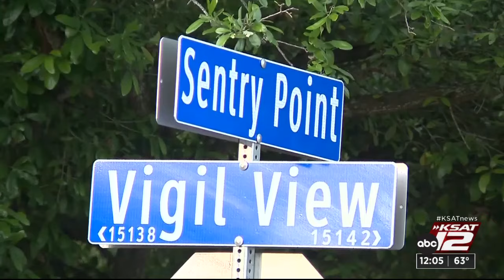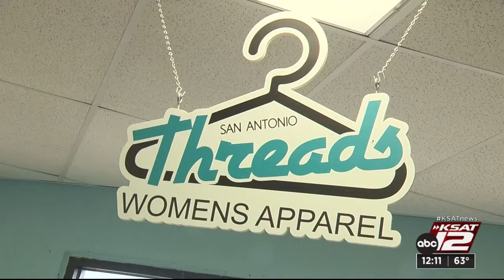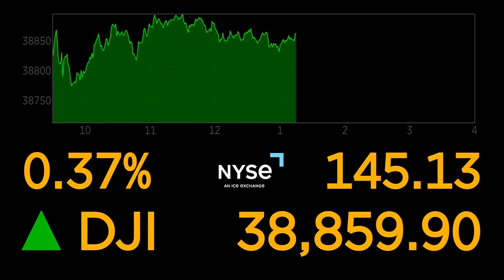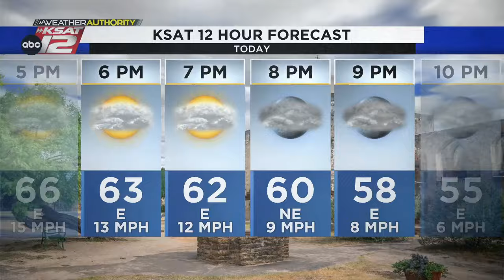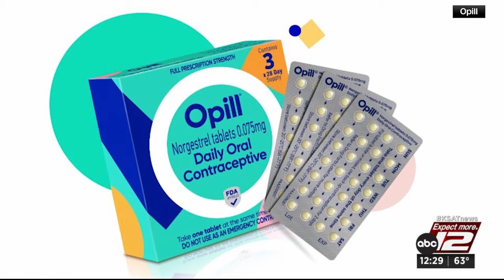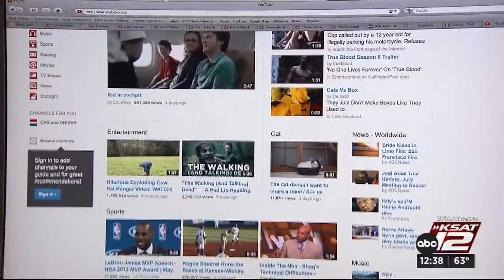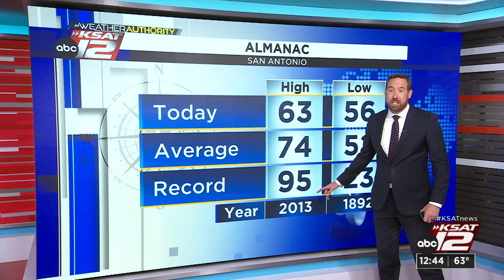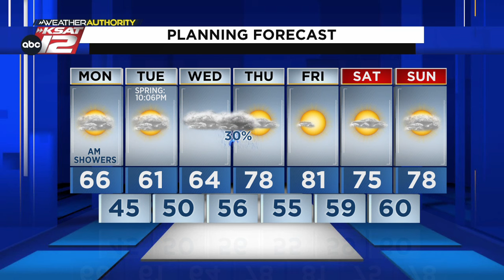KSAT News at Noon : Mar 18, 2024